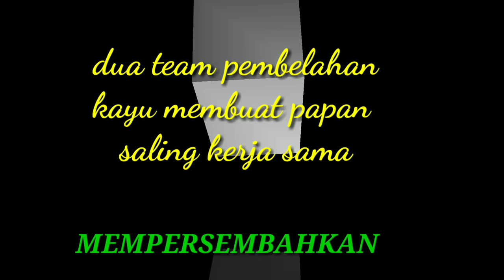DUA TEAM PEMBELAHAN KAYU KRANJI MEMBUAT PAPAN SALING KERJASAMA ||SAWMILL BALAK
Kekompakan team pekerja SAWMILL BALAK dipembelahan kayu membuat papan

Kayu yg cukup keras jenis kayu Kranji
Smga setiap Vidio yg aku sajikan bermanfa'at menjadi contoh.yg positif
Selamat menonton
 terimakasih banyak